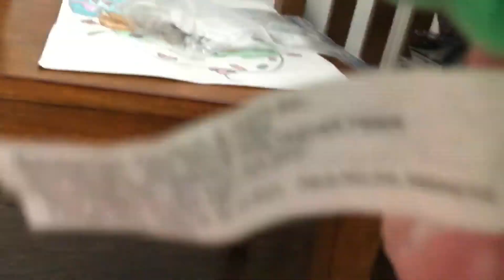Mick missed it